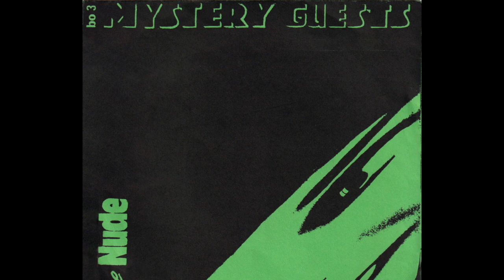The Mystery Guests - The Nude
Mystery Guests' 2nd single